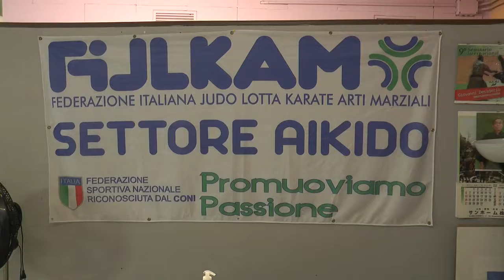Aikido Fijlkam Giovanni Desiderio VI dan